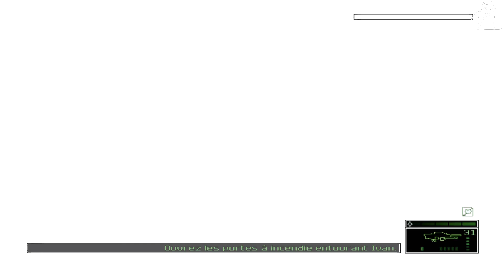Tom Clancy's - Splinter Cell - #8 Kalinatek - PS3